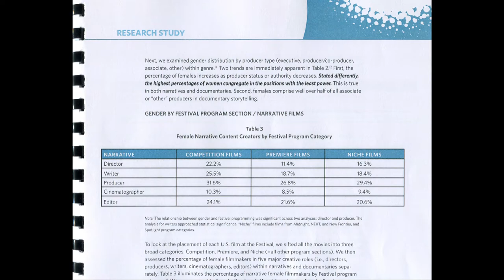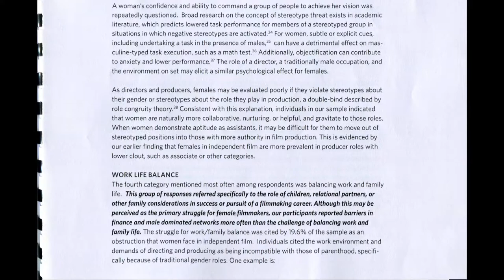Incredible Indies - Women in Film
Host Pat Collins takes a bicoastal overview of the challenges still confronting women in the film business. In Los Angeles, Collins sits down with Mandalay Pictures president Cathy Schulman, who talks about a new Women in Film / Sundance / Women Filmmakers Initiative report, Exploring the Barriers and Opportunities for Independent Women Filmmakers, and its surprising findings. She also talks with character actresses Allison Janney and Octavia Spencer about their careers and recent films (The Way, Way Back and Fruitvale Station, respectively). In New York, she gathers a panel to discuss the many challenges women filmmakers and distributors still face. Guests include Emily Russo, co-founder of film distributor Zeitgeist Films; Michèle Stephenson, co-founder of Rada Film Group and filmmaker, with Joe Brewster, of the new documentary, American Promise; Nilou Safinya Co-Founder and Producer, Eyes Up Here Productions; and Desiree Akhavan, a New York writer and director who pioneered and starred in the web series, The Slope, in 2011.  (Taped:  10/18/13)

Incredible Indies, hosted by tv veteran Pat Collins, is a monthly half-hour magazine program that takes you inside the world of independent films. We'll go behind the scenes, and in front of the camera, and look at indies from the perspective of producers, directors, writers , actors and distributors. We'll hghlight film festivals, documentaries, cutting edge films and the role hollywood plays in this increasingly popular genre of the industry.